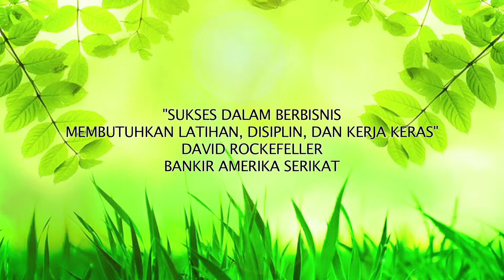KATA BIJAK DAVID ROCKEFELLER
Download CKTV di Play Store, Google Play dan Apple Store...